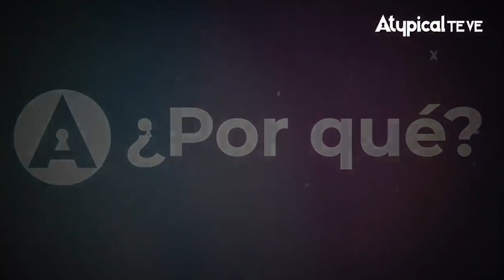¡LA TONTERÍA DE LA REFINERÍA DE DOS BOCAS EXPLICADA! ¡EL PEOR BERRINCHE DE AMLO! | ATYPICAL TE VE